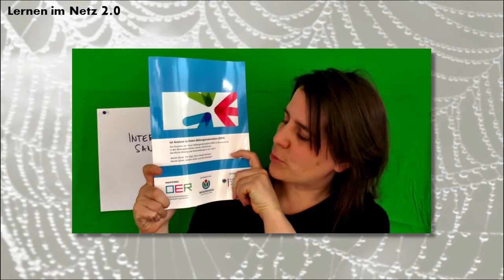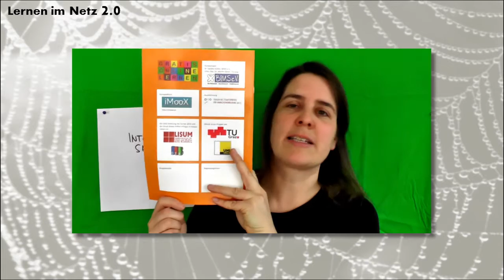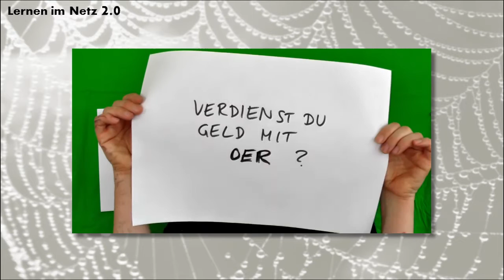[Lernen im Netz 2.0] 04 OER in der Praxis